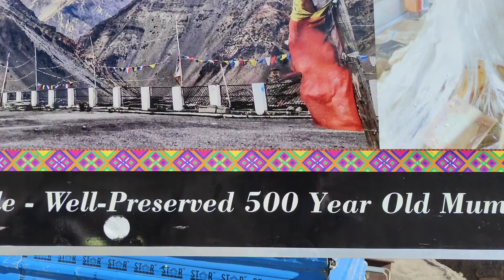EXPLORE HIMACHAL EPISODE 3